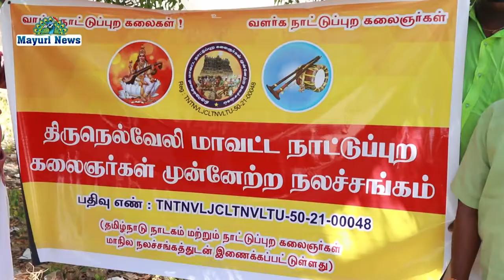திருநெல்வேலி மாவட்ட நாட்டுப்புற கலைஞர்கள் முன்னேற்ற நலச்சங்கம் சார்பாக ஆட்சியரிடம் மனு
திருநெல்வேலி மாவட்ட நாட்டுப்புற கலைஞர்கள் முன்னேற்ற நலச்சங்கம் சார்பாக மாவட்ட தலைவர் மாரியப்பன் தலைமையில் ஏராளமான நாட்டுப்புறக் கலைஞர்கள் நாடக மற்றும் நாட்டுப்புற மாநில நலச்சங்கம் மற்றும் கௌரவ தலைவர் மாற்று ஊடகம் முனைவர் இரா காளீஸ்வரன் ஆலோசனையின்படி தலைவர் துணைத் தலைவர் மற்றும் சங்கத்தின் நிர்வாகிகள் ஆலோசனை குழு நிர்வாக குழு உறுப்பினர்கள் மற்றும் அனைத்து நாட்டுப்புற கலைஞர்கள் வில்லிசை கலைஞர்கள் பஞ்ச வாத்தியக் கலைஞர்கள் உள்ளிட்ட திரளானோர் பங்கேற்று மேலதாள இசைகள் முழங்க  மாவட்ட ஆட்சியர் அலுவலகத்திற்கு வந்து கோரிக்கை மனுவினை அளித்தனர்